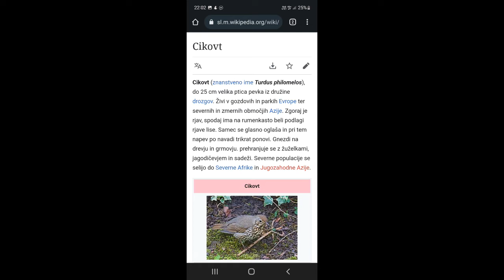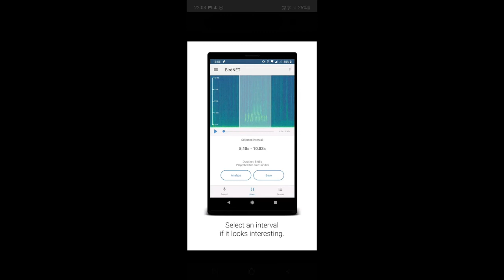Song thrush - Turdus philomelos (Cikovt) singing.